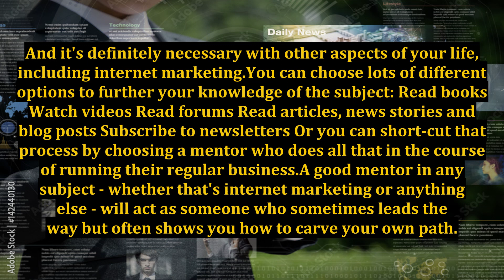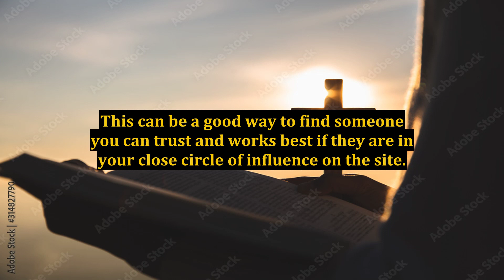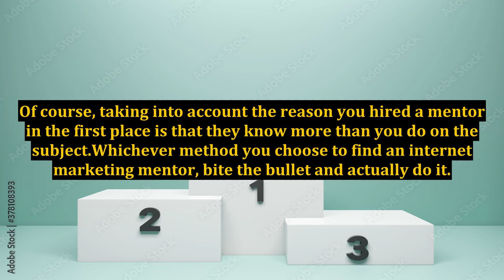How to Find an Internet Marketing Mentor